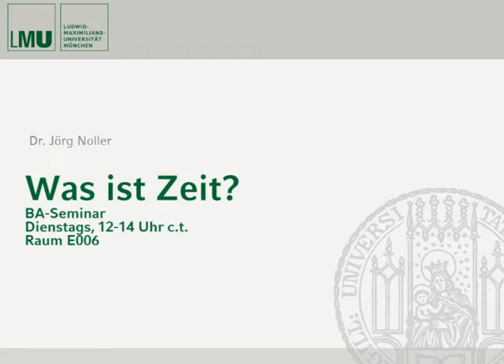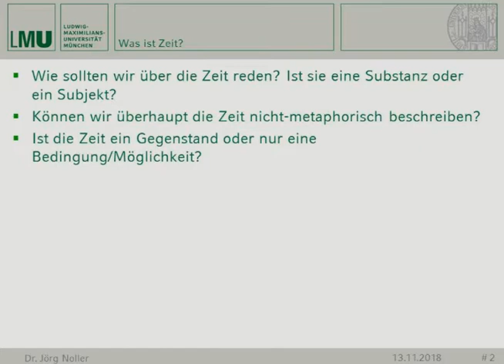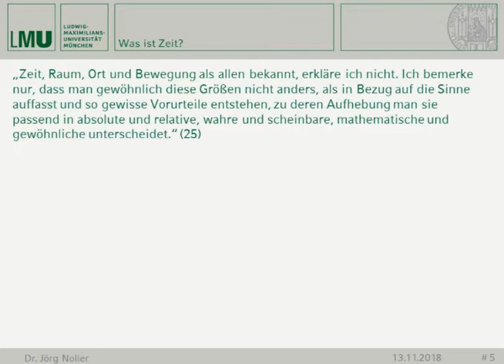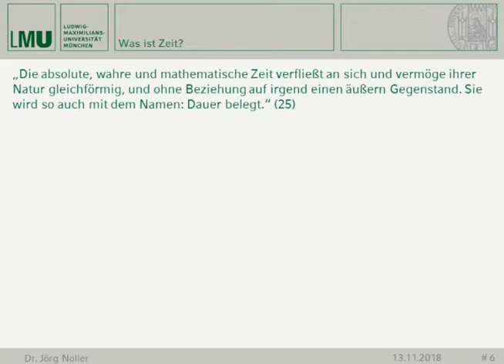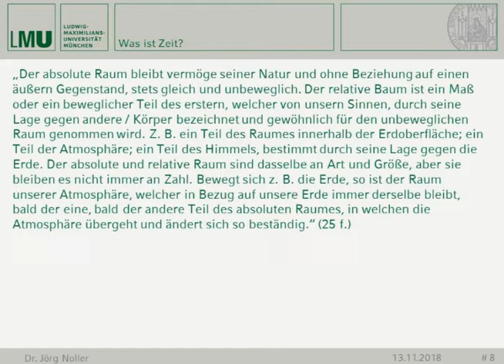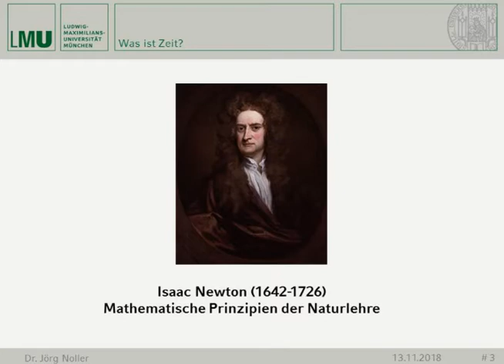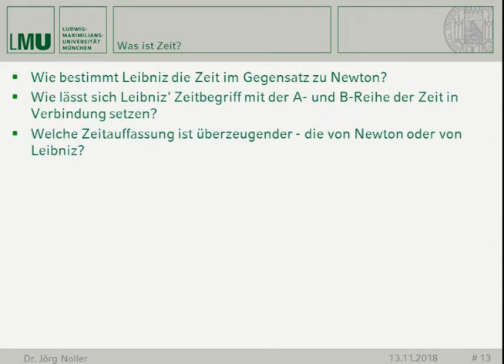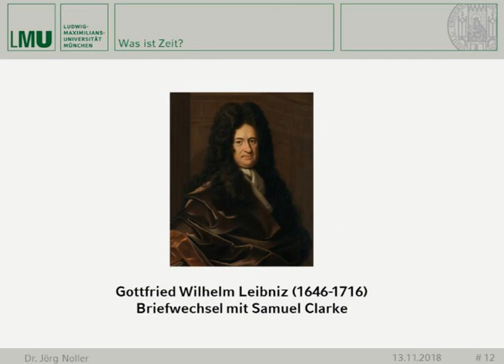Newton und Leibniz über Zeit (13.11.2018)